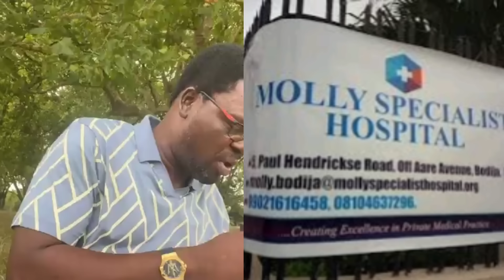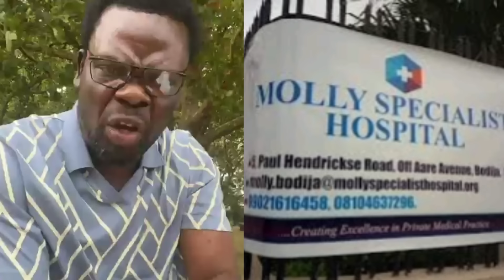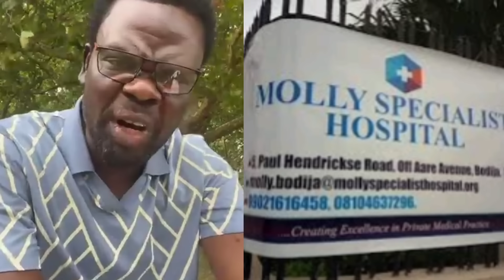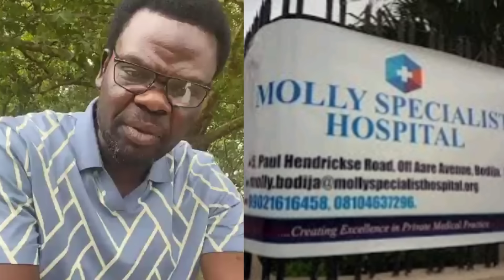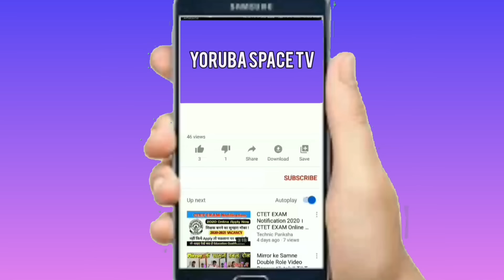ODI GÒÒBÉ: ORIYOMI HAMZAT FARAYA LORI ORO MOLLY SPECIALISTS HOSPITAL NINU IBADAN